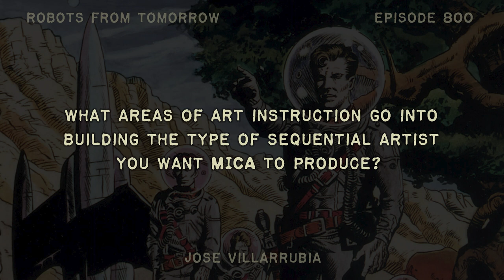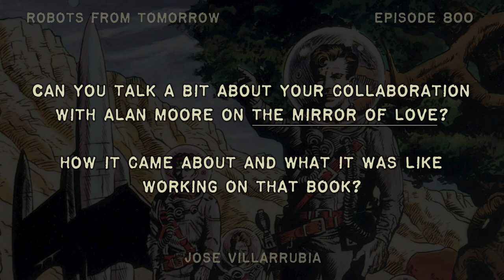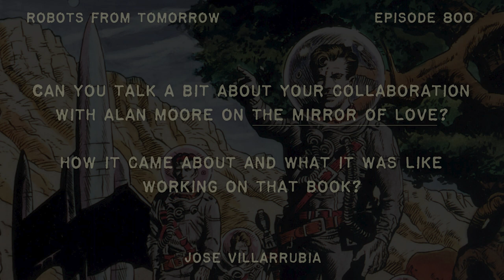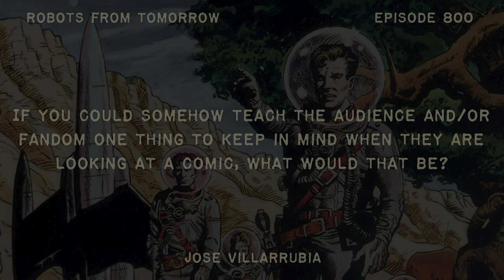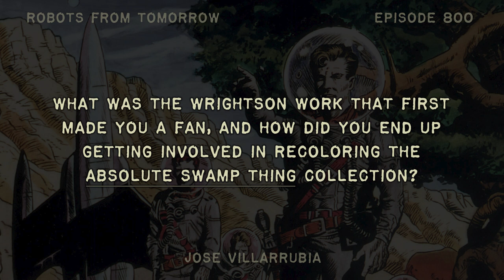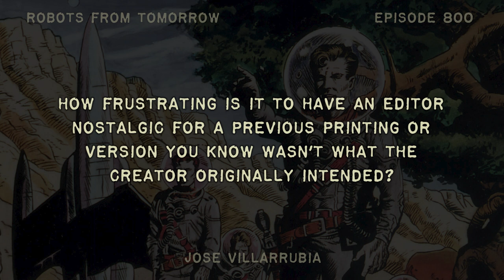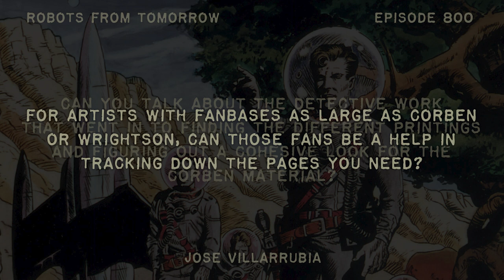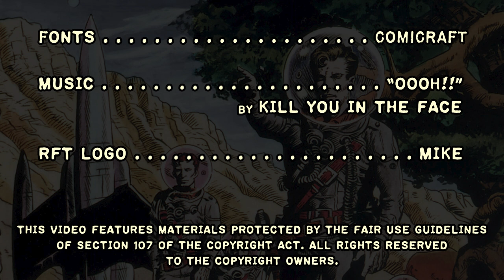Jose Villarrubia on Coloring SWAMP THING & THE CORBEN LIBRARY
Today's guest is someone listeners of this show will be familiar with, as he name is mentioned often and in tones of reverence. For almost 30 years he has worked with such artists as Jae Lee, Jeff Lemire, Bill Sienkiewicz, JH Williams III, and BERNIE WRIGHTSON to bring color into their art in a way that always enhances, never detracts - no mean feat there. He's also been a teacher/presenter/lecturer of art and illustration at such institutions as Towson University, Johns Hopkins University, the Institute for Contemporary Art in London, and MICA the Maryland Institute College of Art, where he currently a professor. Two of his most recent projects are his recoloring of the Bernie Wrightson's SWAMP THING run for the recent Absolute Edition, and the second volume of Dark Horse Comics' "Richard Corben Library", which collects DEN: NEVERWHERE with his gorgeous restoration work giving it new life. He's Jose Villarrubia, and Greg is thrilled to have him on the show to talk about all of that and more.

00:00 Intro
03:07 Do you consider yourself an artist with a teaching career, or a teacher with a commercial art career?
04:52 What areas of art instruction go into building the type of sequential artist you want MICA to produce?
07:42 How did meeting Jae Lee change your life?
14:45 Can you talk a bit about your collaboration with Alan Moore on THE MIRROR OF LOVE? How it came about and what it was like working on that book?
19:30 How did working on your "From A Colorist's Perspective" posts on your Facebook page during the pandemic scratch a particular itch for you?
22:31 Who are some of the people treating reprints the way you think they should be treated?
24:34 If you could somehow teach the audience and/or
fandom one thing to keep in mind when they look at a comic, what would that be?
26:54 What was the Wrightson work that first made you a fan, and how did you end up getting involved in recoloring the ABSOLUTE SWAMP THING  collection?
28:35 What were some of the technical challenges that presented themselves as you were working on this project?
30:43 How frustrating is it to have an editor nostalgic for a previous printing or version you know wasn’t what the creator originally intended?
33:00 What Corben work made you a fan of his?
34:36 How did you get involved in Dark Horse Comics' "Richard Corben Library" project?
36:34 Can you talk about the detective work that went in to finding the different printings and figuring out a cohesive look for the Corben material?
39:33 For artists with fanbases as large as Corben or Wrightson, can those fans be a help in tracking down the pages you need?
41:54 Can you talk a little more about how unique Corben was in his approach to coloring and some of his coloring choices?
43:42 What is it about Baltimore  that keeps you here?
46:16 Do you have anything else coming up that you can talk about?
53:00 Outro

[This episode is number 800 in a series. Originally broadcast on November 28, 2023]